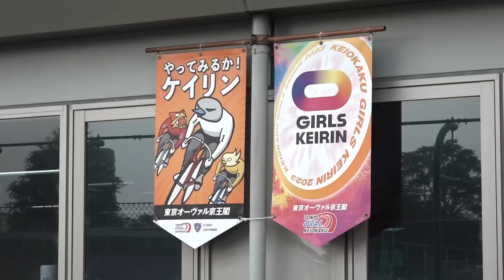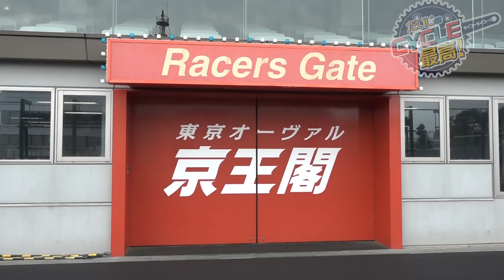GIRLS KEIRIN 荒川ひかり選手vs南円佳選手がロードバイク対決⁉京王閣競輪場で障害物競争‼【だいじのCYCLE 最高！】木曜配信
ガールズケイリンコレクション2023西武園ステージ開催‼
8月15日(火)～20日（日)に西武園競輪場で開催される「第66回オールスター競輪」内で実施›
2023年8月16日～17日＠西武園競輪場
17日のアルテミス賞レースに荒川ひかり選手が出場予定です‼
【GIRLS KEIRINコラボ動画】
玉野競輪場バンクでロードバイクとピストのガチバトル‼️自転車競技メダリスト・鈴木奈央選手が参戦：
まさくん＆AD藤本がレナメタル＆みーやんと岸和田競輪場バンクでガチ対決‼：
キッズバイクの吉田選手vsママチャリの野本選手!?荒川選手は三輪車に勝てるのか❓：
荒川ひかり選手＆野本怜菜選手と一般車でガチンコ勝負‼吉田有希選手も参戦‼：
ガールズケイリン・荒川ひかり選手vs宇都宮ブリッツェン・堀孝明選手：

GIRLS KEIRIN荒川ひかり選手vs南円佳選手がロードバイクでバンク勝負‼
勝負の分かれ目はけん玉と縄跳び⁉
だいまじんだいじがベテランライダーの意地を見せるか⁉

■出演者
☆荒川ひかり選手(ガールズケイリン)
☆☆撮影協力☆☆
☆公益財団法人JKA
　ホームページ：https//keirin.jp
☆ガールズケイリン